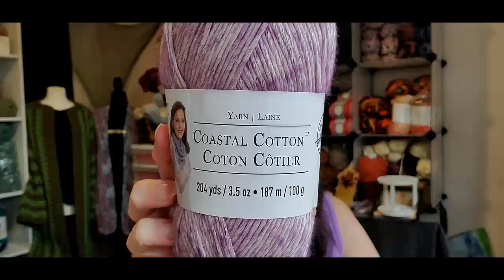Vlog 179~Wedding Jitters Amping Up For The Big Day!!!